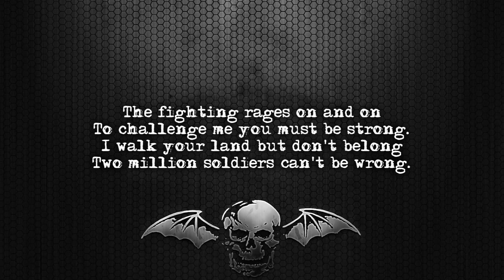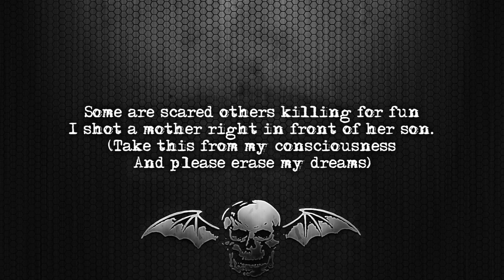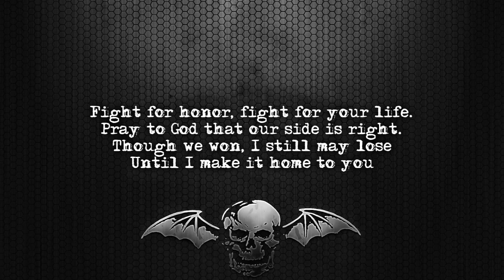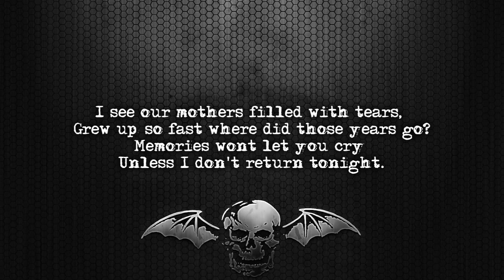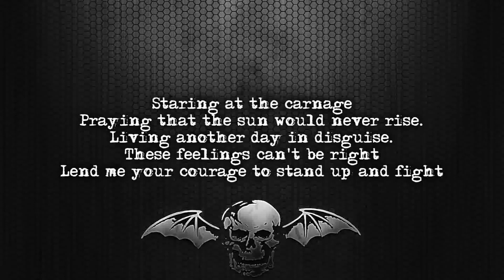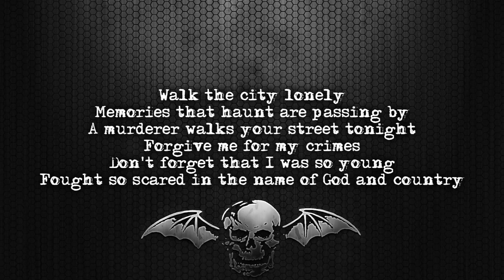M.I.A. - Avenged Sevenfold Karaoke